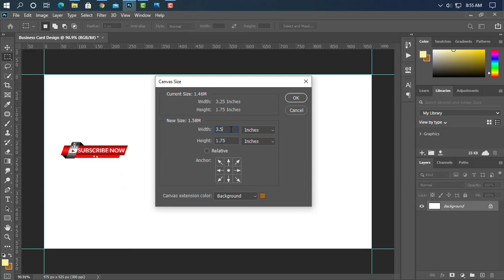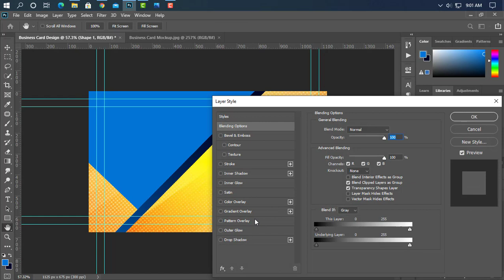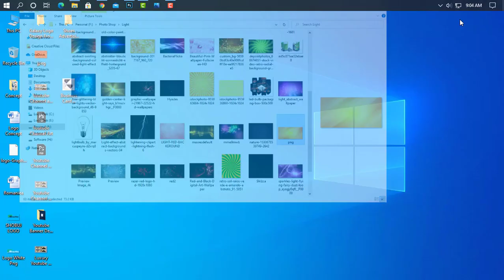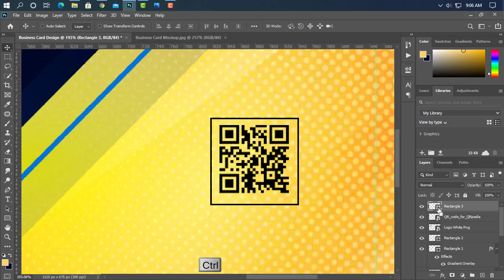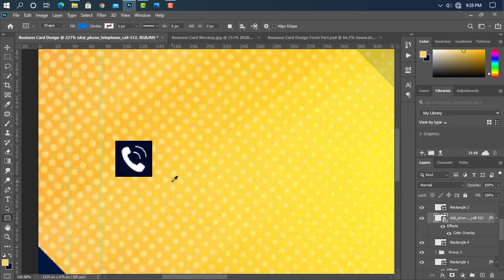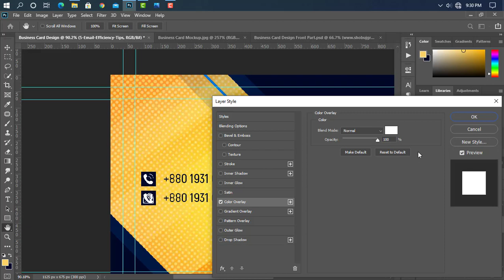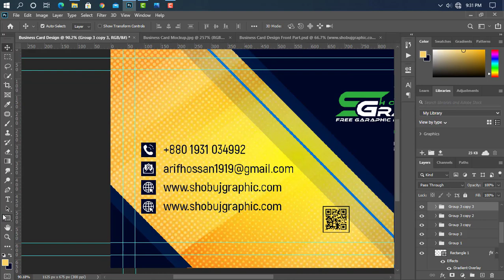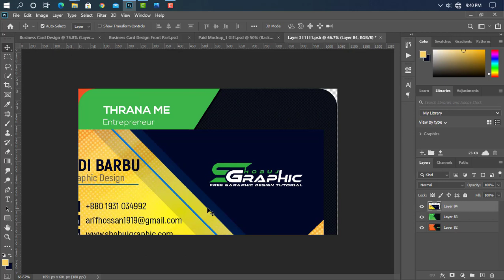Professional & Modern Business Card Design by using Photoshop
More Business Card Design Tutorial

Hello Everyone ! Welcome to my Shobuj graphics channel. Business Card Design By Using PhotoShop best of Design Tutorial-2020. Business Card size 3.50x2 inc,Resolution 300, Color Mode CMYK